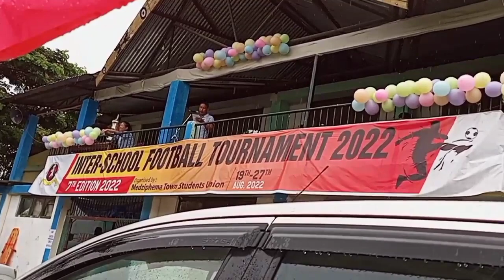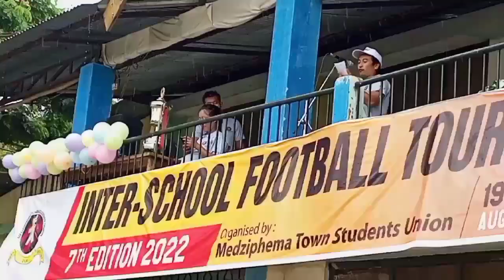FINAL || SFS-B vs GHSS-A || inter-school football tournament 7 edition 2022